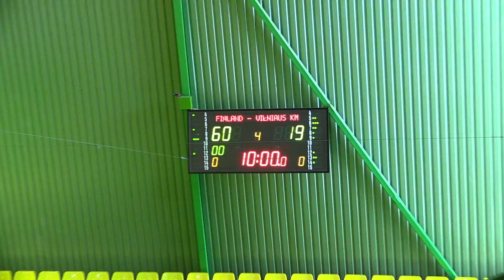WU15 FIN-LIETTUA III era